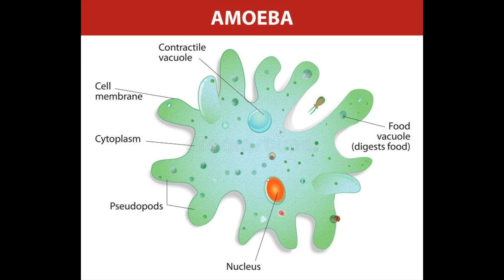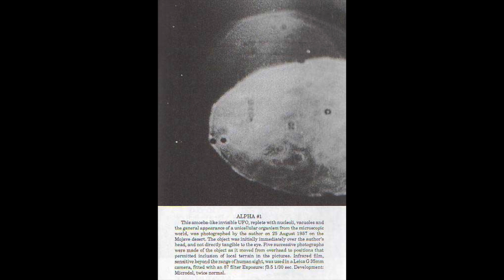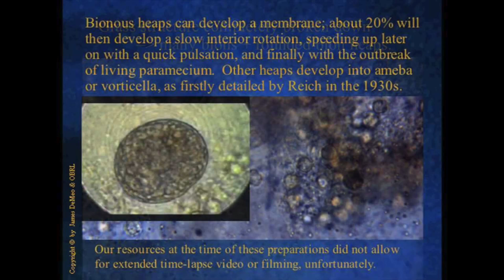Energyzoa (Cosmic Critters)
Discussing & examining the biological aspects of this living phenomenon. The organic nature of these organisms must be understood & acknowledged both scientifically & metaphysically.